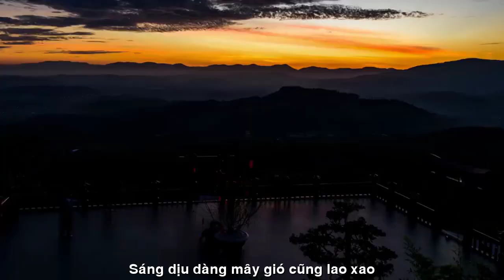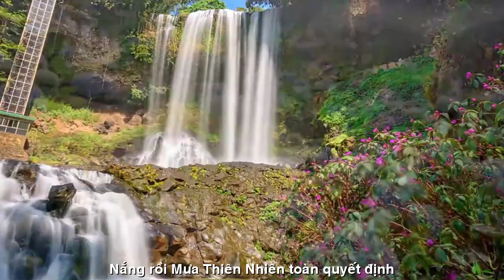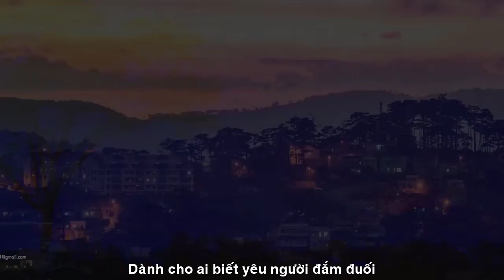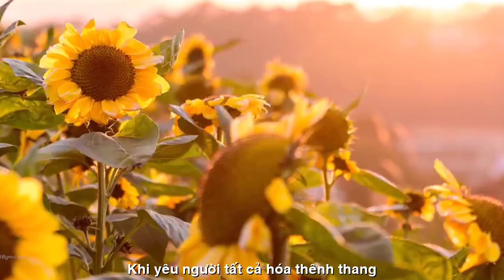[FULL HD]KHI YÊU NGƯỜI TẤT CẢ HÓA THÊNH THANG||THACH THAO SG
ĐẾN VỚI
NHÀ THƠ THẠCH THẢO SAGON
TÁC PHẨM:KHI YÊU NGƯỜI TẤT CẢ HÓA THÊNH THANG
THƠ:THẠCH THẢO SAIGON

KHI YÊU NGƯỜI TẤT CẢ HOÁ THÊNH THANG..
Sao mà yêu sao mà thương đến thế
Người dưng ơi ! nước lã mà ngọt ngào ..
Sáng dịu dàng mây gió cũng lao xao
Đời thật đẹp khi hai phương trời nhớ..
Phố đông người, phố chật chội, bon chen
Người tranh đấu, người thua hơn , toan tính
Nắng rồi mưa thiên nhiên toàn quyết định
Chỉ yêu người tất cả hoá… thênh thang…
Tạo hoá ban cho nhân thế địa đàng
Dành cho ai biết yêu người đắm đuối
Dành cho người mang tình yêu cứu rỗi
Những đau buồn những trắc trở trần gian..
Thạch Thảo